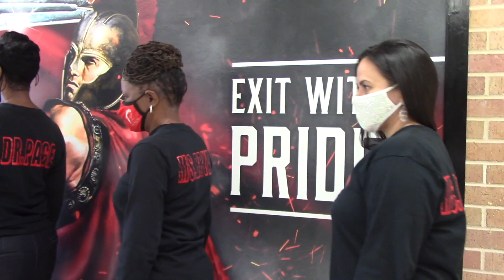Trojan TV 9.2021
Highlight from Kingwood football game
Several announcements